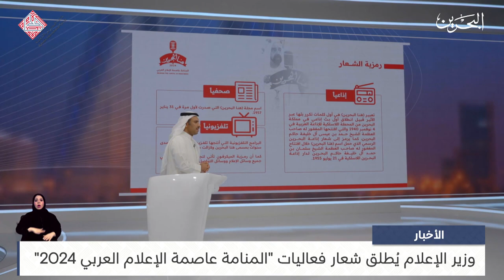البحرين مركز الأخبار : وزير الإعلام يطلق شعار فعاليات المنامة عاصمة الإعلام العربي 2024 29-02-2024